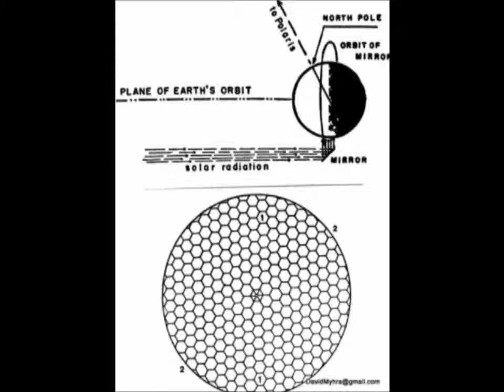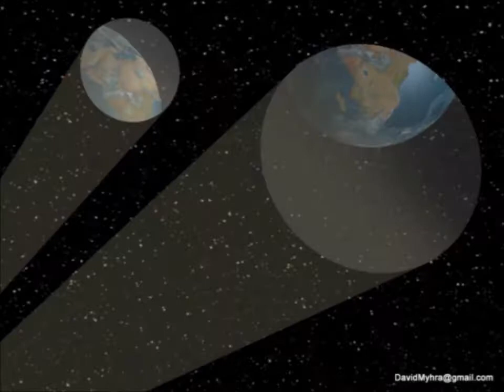Space Solar Power - Oberth's 1930s Plan To Foucs Beams Of Sunlight To Earth Via Orbiting Mirrors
An early ion cannon right out of Star Wars and the idea is  from the 1930s by a German amatuer rocketeer named Herman Oberth.. Oberth, a bit older than von Braun, was one of the founding members of the 1930s German Rocketry Movement. To the Nazis he was untrusting though a briliant rocketeer. He reason the Nazis were concerned and ignored him was that one day he was a pacifiist and the next a hawk. So what was he? One of them or something weird. He was smart. He designed an orbiting mirror to focus an laser- like beam of focused sun light down to Earth via a satelitte. It could be used as a weapon of destruction as well as a to focus a boarder beam sunlight 24 hours a day on farm fields to increase production.